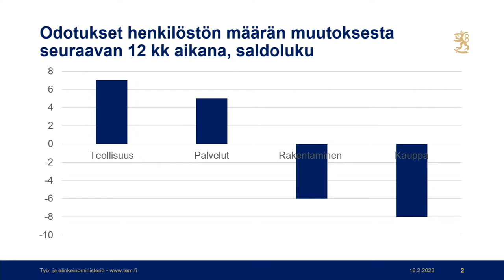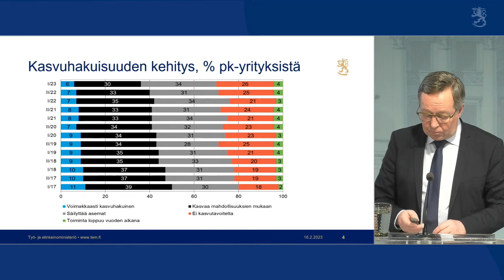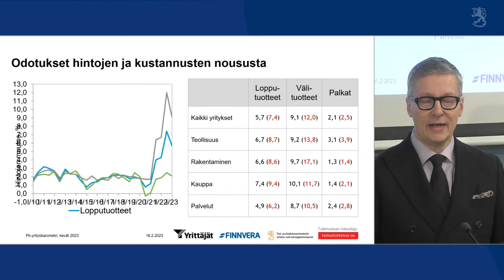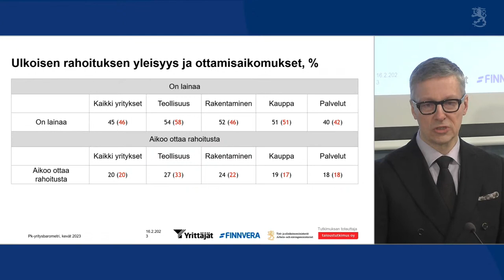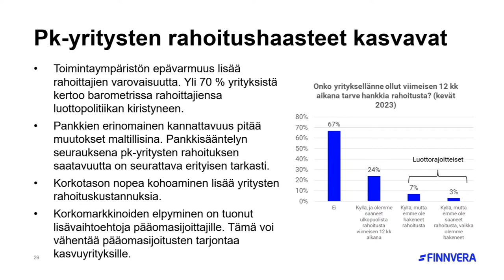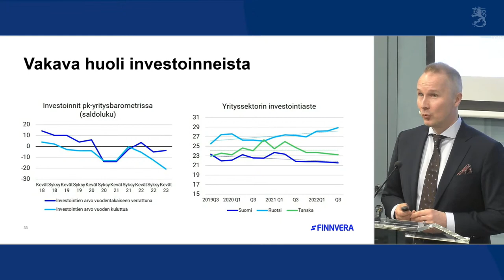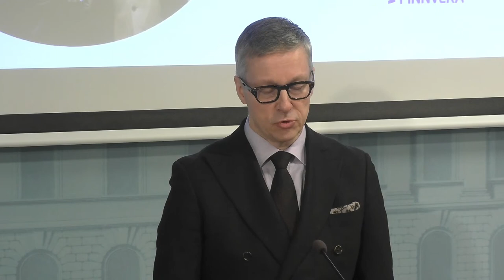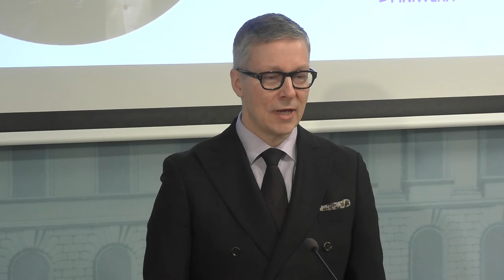Kevään 2023 pk-yritysbarometrin julkistus 16.2.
Suomen Yrittäjät ry, Finnvera Oyj ja työ- ja elinkeinoministeriö julkistivat pk-yritysbarometrin tulokset julkistustilaisuudessa 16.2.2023 klo 9 - 9.45.

4650 yritystä kertoo pk-yritysbarometrissa suhdannenäkemysten lisäksi odotuksiaan liiketoiminnan kehityksestä, työllistämisestä ja rahoituksesta. Pk-yritysbarometrissa on nyt ajankohtaisteemana sähkön hinnan nousun vaikutukset ja se, miten yritykset ovat reagoineet sähkön hinnan nousuun.

Pk-yritysbarometri on alueellisesti ja toimialarakenteeltaan Suomen kattavin elinkeinoelämän kysely. Se ilmestyy kahdesti vuodessa. Kyselyn toteutti Taloustutkimus Oy joulukuun 2022 ja tammikuun 2023 aikana.